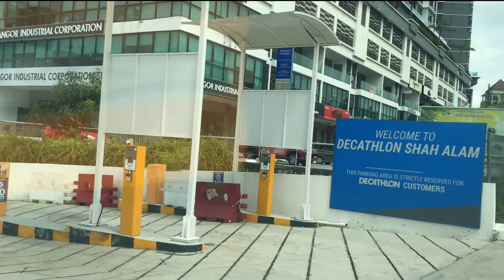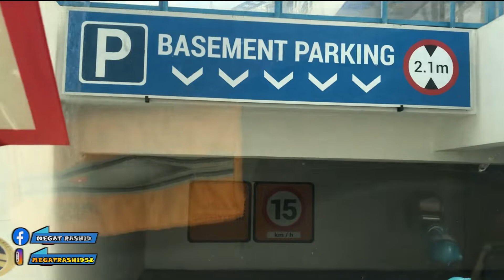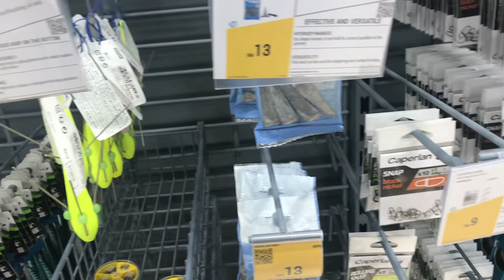KEDAI SUKAN TERBESAR DI MALAYSIA !! DECATHLON YANG BERHANTU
Decathlon sukan kumpulan keseluruhan rantaian industri yang bergabung Oak Zealand Kumpulan, kumpulan yang terlibat dalam dua bidang utama, kedua-dua pereka barangan sukan dan pencipta jenama, tetapi juga peruncit barangan sukan, ditetapkan penyelidikan dan pembangunan, reka bentuk, penjenamaan, pengeluaran, logistik dan jualan seluruh kumpulan rantaian industri. Pembangunan rangkaian pengeluaran kepada 21 buah negara di seluruh dunia, syarikat itu mengikut kualiti, harga dan ketersediaan kriteria pemilihan yang ketat, seperti rakan kongsi pengeluaran mereka. Decathlon semua barangan lebih daripada 600 kedai-kedai sukan di dunia dalam penjualan barangan, lebih daripada 90% Decathlon produk jenama sendiri. Decathlon adalah rantaian besar kedai-kedai yang pakar dalam barang-barang sukan. Decathlon berusaha untuk menghasilkan prestasi teknikal yang sangat baik dan produk yang kos efektif untuk lebih ramai orang boleh menjalankan, menikmati keseronokan sukan.
Decathlon Kumpulan mempunyai belakang Renault, reka bentuk produk kedua terbesar Perancis dan pusat-pusat R & D. Ia mempunyai 20 jenama semangat sendiri, setiap jenama untuk kategori sukan yang berbeza termasuk sukan gunung, sukan air, berbasikal dan luncur papan luncur, sukan raket dan golf, latihan kecergasan, pergerakan semula jadi dan sukan pasukan.

ejarah Perkembangan

1976 - Kedai Decathlon pertama di Perancis dilahirkan, yang diasaskan oleh Encik Michel LECLERCQ; pada masa yang mencipta koleksi semua konsep sukan di pusat jualan.

1986 - Decathlon sistem pengeluaran global, rangkaian bekalan model perniagaan keseluruhan

Kumpulan mula membangunkan jenama sendiri reka bentuk dan pengeluaran untuk semua peminat sukan, dari pemula kepada profesional.

1992 memasuki China, mula membangunkan eksport pengeluaran dan produk.

1997 - Ditubuhkan pada sukan air jenama "Tribord" dan luaran sukan gunung jenama "Quechua", adalah yang tertua sendiri Decathlon berdedikasi jenama sukan.

1998, membuka kilang kedai kedai pertamanya di Xinzhuang, Shanghai.

2003 - Pembangunan perniagaan runcit barangan sukan di China sebagai strategi utama kumpulan bagi dekad akan datang, ibu pejabat Asia Pasifik (termasuk pengeluaran dan runcit) dari Hong Kong ke Shanghai. November - kedai pertama di Asia dibuka di Shanghai.